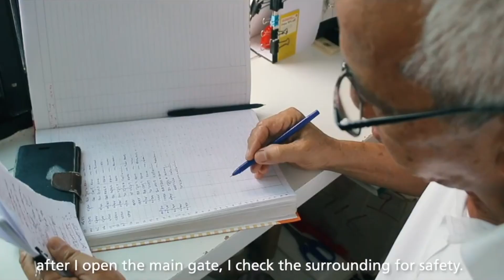Working Past Retirement Age: Uncle Abdullah | Life in Esco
Meet Uncle Abdullah Ben Hassan, one of our senior staff working past the retirement age.

"Hi, I am Abdullah Ben Hassan. I am 65 years old. I've been working in Esco for around six years. I am a security guard in Esco. After I retired from the police force, I joined Esco because I don't want to waste my time at home.

In the morning when I reach Esco open the main gate after opening the main gate, check the surrounding for safety. I go check all the vehicles and tally. After checking all the vehicles, I wait for all the staff to come for office hours.

After lunchtime, I open the gate for the people who come for the collection and delivery. After 6 or 7PM, after I finish my duty, I go back home and then continue another day.

In Esco, I can [memorize] and use my brain. I become a healthy man."
- Abdullah Ben Hassan

Life in Esco celebrates our 1300+ employees in over 42 locations in 100+ countries across the US, China, Europe, and Southeast Asia. Esco’s vision is to build a global life sciences ecosystem based on a unique cross-border strategy, with Singapore as the nexus between the East and the West​​.